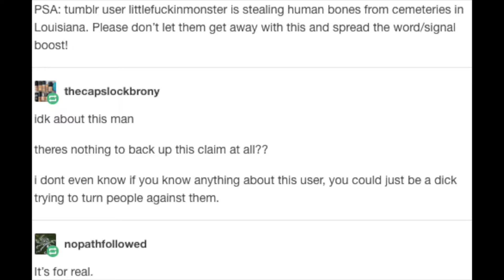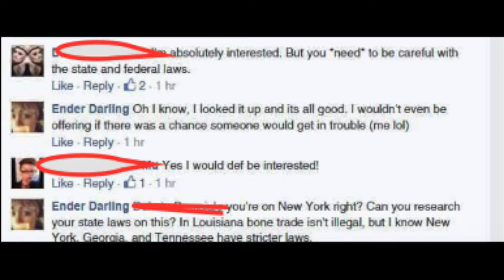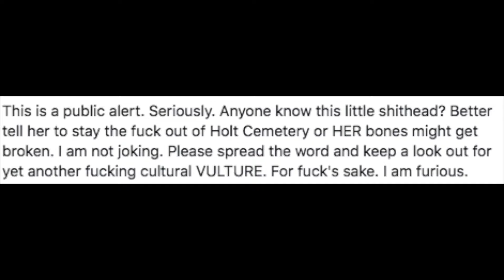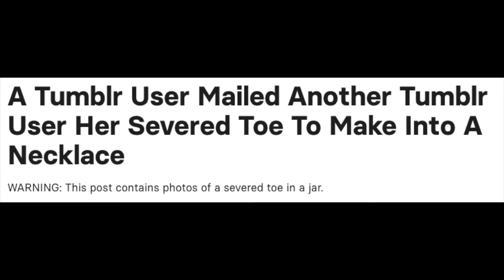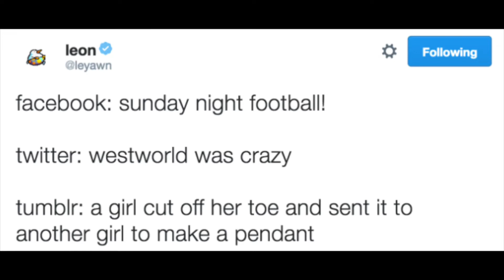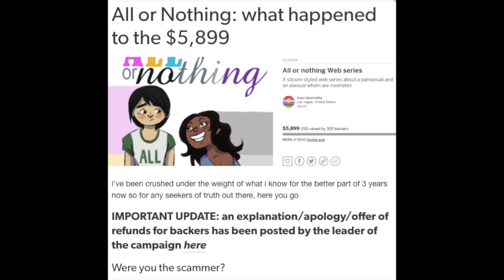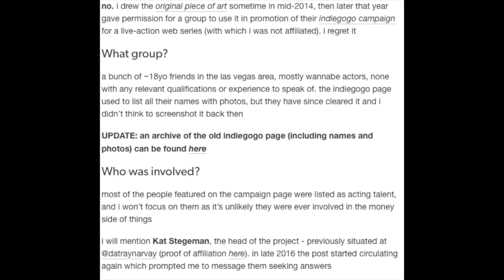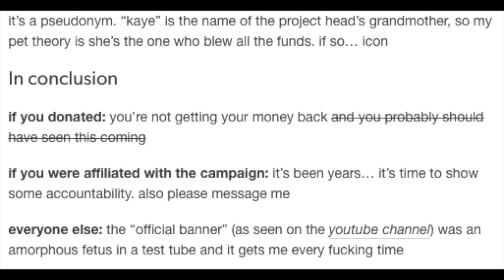Exploring 4 Tumblr Controversies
It's out :V